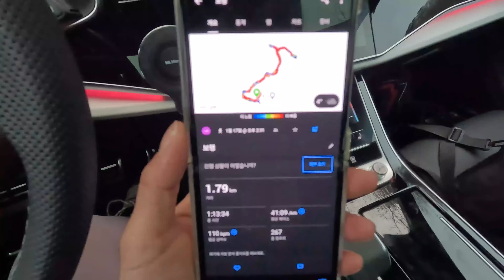[224] Fall for the charm of of backpacking camping. | Solo camping on a rainy day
[224] 이래서 백패킹 하나 봐요 | 노숙하는 재미 | 소꿉장난하는 재미 | 제육볶음 | 우동 | 유학산 | ASMR | 빗소리 | 힐링

[224] This is why I’m going backpacking | The fun of being homeless | Fun playing house | Stir-fried pork | Udon | Yuhaksan | ASMR | sound of rain | healing

Hello. I am Mari.

This is a video from a visit to Songjeong Natural Recreation Forest campsite in Chilgok-gun, Gyeongsangbuk-do.

Thank you and stay healthy!

※ Links in the above products are part of Coupang Partners' activities, and a certain amount of commission is provided accordingly.